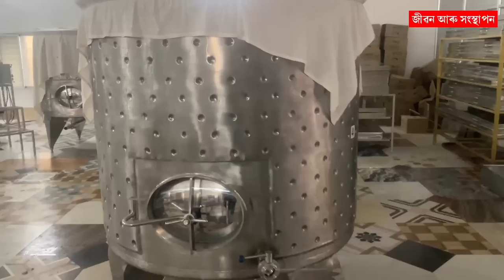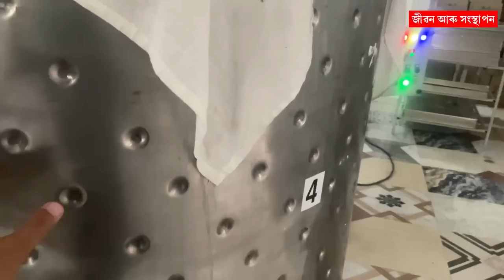সাঁজ ফেক্টৰীত কি পদ্ধতিত বনাই আৰু পেকেজিং কৰে Whisky Factory in Assam.Heritage Rice wine factory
XAAJ FACTORY
HERITAGE RICE WINE OF ASSAM
XAJ FACTORY IN JORHAT
Akash jyoti Gogoi xaj factory

PRANJAL GOGOI
PRANJAL GOGOI JIBON ARU
PRANJOL GOGOI
JIBON ARU SANGSTHAPON
PRANJALGOGOI YOUTUBE CHANNEL

Whisky factory
How to make rice wine
Inside a factory
Inside a wine factory
Inside a whisky factory